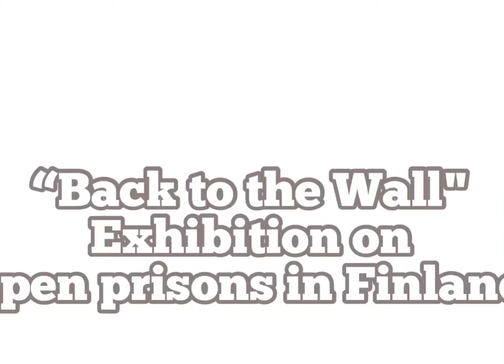Photo series "Back to the wall"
On the occasion of the High Level Conference “Responses to Prison Overcrowding”, the Council of Europe Committee of Ministers’ Presidency of Finland presents an Exhibition on openprison in Finland: a photo series from the French journalist and photographer, Raphaëlle Duroselle, to raise a debate and to promote the development of an open prison system in France.
📌 24 April - 30 April 2019, Hall of the Palais de l’Europe